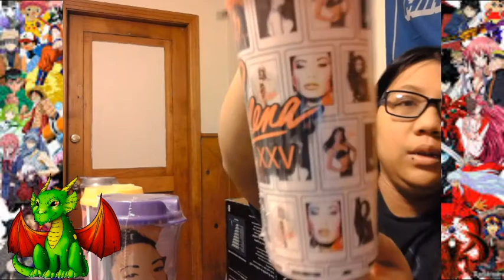Reselling: SOLD: Selena Cups!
Hello! I'm Dj and I'm a Blogger, Reseller, and Streamer!

  In this video I will begin my packaging of 9 Selena Cups and a Selena shirt going out to another Texas Selena fan! These products are limited to Texas and in Texas they are also limited depending on location! In my location, there are MANY cups available so if you're interested in a cup. The prices are as as follows.

Price:
1 - $15
2 - $28
3 - $44
4 - $58

Also available 4 selena magnets! Go check the designs out on my Mercari.
Buy all 4 for $30 or singles for $10

My Mercari

Want anything off of my Mercari but don't want to get an account? I take these following payments

Available Payments: Mercari and Depop shipping is the CHEAPEST)